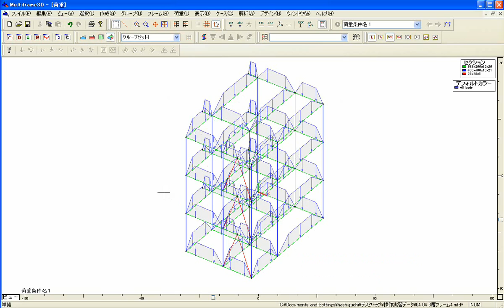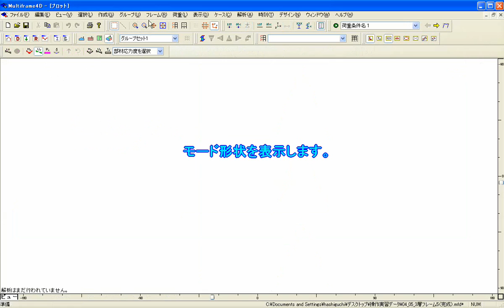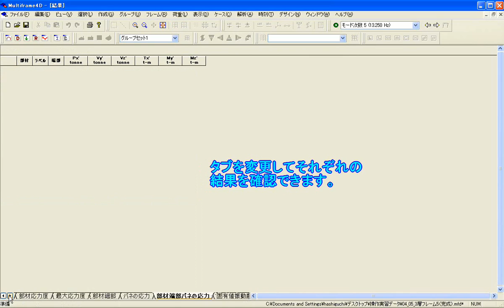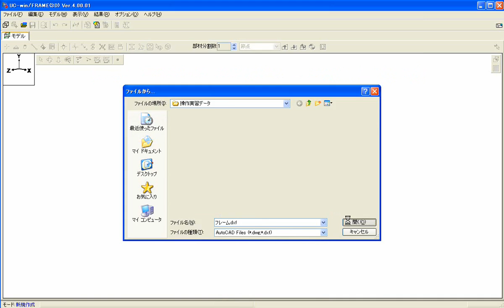Multiframe2010 09 22